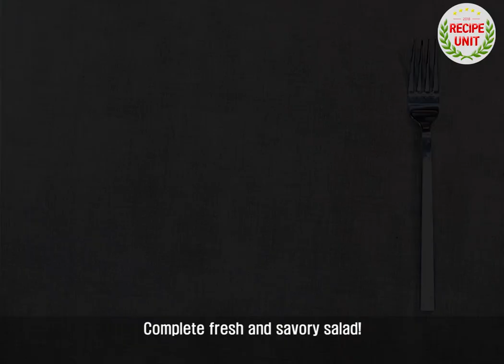[Recipe Unit] How to make Beef brisket & Pimpinella Salad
Here's how to make fragrant, savory and delicious Beef brisket & Pimpinella Salad.

Eating a salad can give you a fragrant, fresh spring in your mouth.^^

The greasy beef brisket is a better place to mix with the salad.

Pimpinella is digestible, high in fiber, good for constipation, low in calories, and high in beta-carotene, which prevents dry eyes.

Join the video on how to make Beef brisket & Pimpinella Salad.